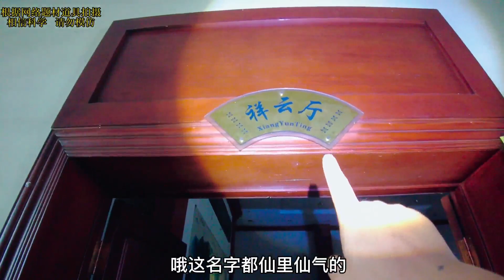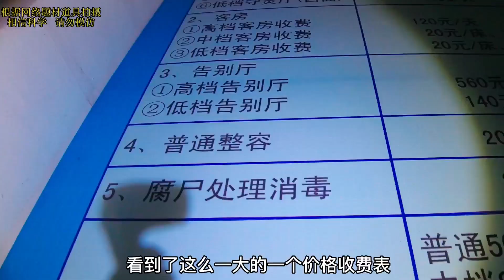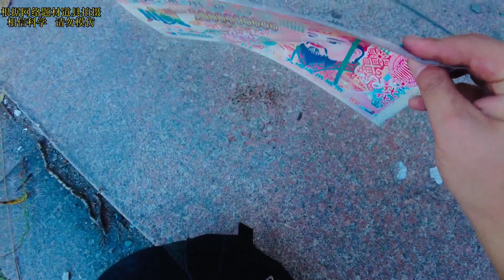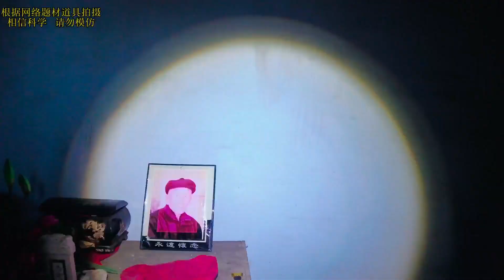探秘东北黑龙江废弃人生终点站3，屋里全是老前辈，小伙强自镇定 城市探险 废墟 诡异【探险牙牙牙】